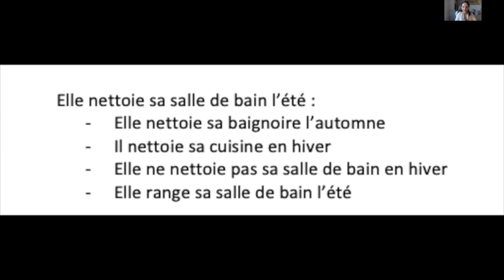Mon enfant a échoué au Test de Positionnement: pourquoi?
Je donne plusieurs raisons pour lesquelles les élèves peuvent avoir échoué au test.